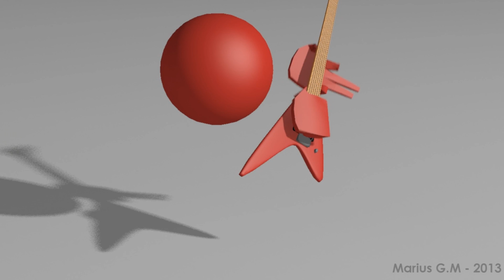Personal Animation Work for college TP2: Ballbäsh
Final work in Animation principles for this session, yaaay !
Modeling, animation and music by me, sound effects ripped from Valve's TF2